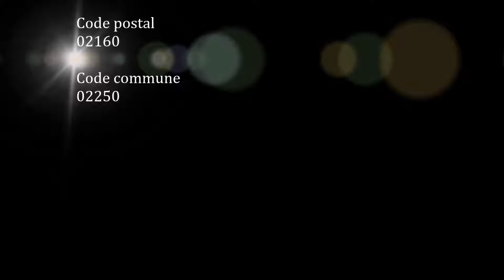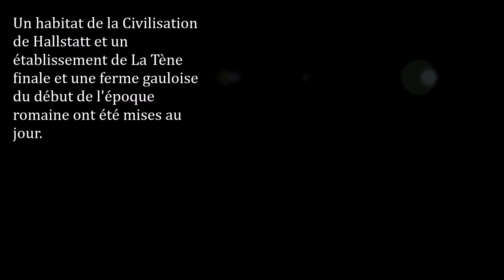Les Hauts-de-France / Aisne (Cuiry-lès-Chaudardes)